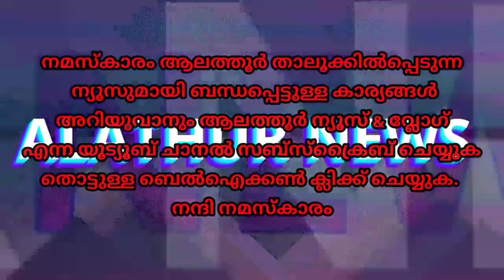ആലത്തൂർ താലൂക്കിൽപ്പെടുന്ന ന്യൂസുമായി ബന്ധപ്പെട്ടുള്ള കാര്യങ്ങൾ അറിയുവാൻ ചാനൽ സബ്സ്ക്രൈബ് ചെയുക